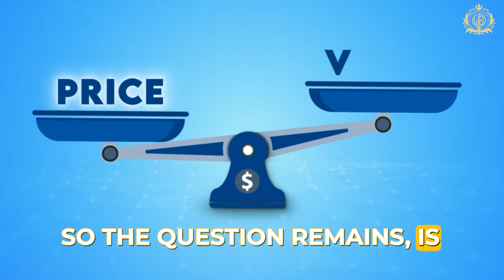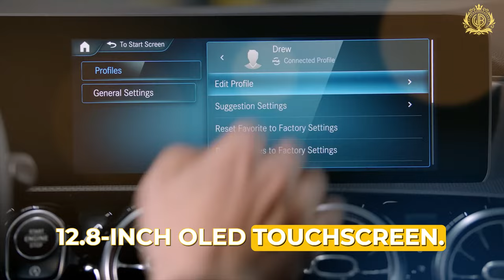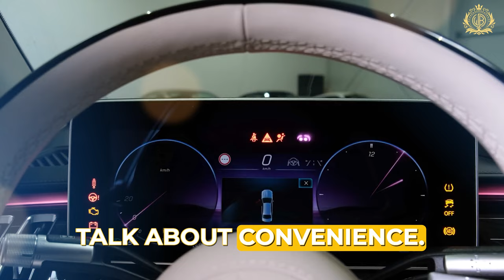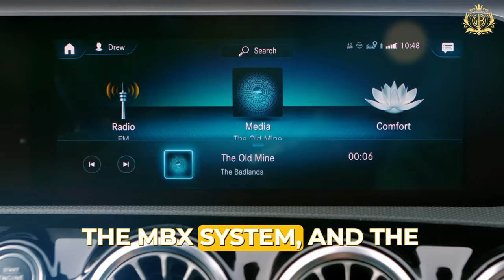Unveiling the Ultimate Chauffeur-Driven Maybach Experience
Imagine your commute as a tranquil oasis. Strategize, unwind, and arrive refreshed. The Mercedes-Maybach S 680 redefines luxury with:

Unmatched comfort
Cutting-edge technology
A backseat fit for royalty

Imagine this: you're cruising down the highway, strategizing for the day ahead, completely undisturbed. No more traffic woes, just pure tranquility. The Mercedes-Maybach S 680 isn't just a car; it's a statement piece and a productivity haven for busy CEOs.

We explore:

Unmatched Comfort: Sink into the plush, massaging seats and experience a driver's throne unlike any other.
First-Class Backseat: The Executive Rear Seat Package Plus transforms the back into a luxurious sanctuary, complete with a built-in champagne fridge (because, why not?).
Technological Symphony: The MBUX infotainment system puts you in control with a customizable interface, voice commands, and a stunning 3D instrument cluster.
Effortless Power: Don't let the size fool you. The Maybach boasts a mighty V12 engine that delivers smooth, exhilarating performance.